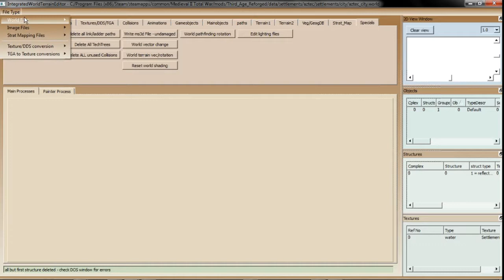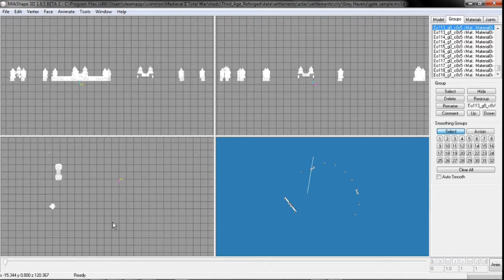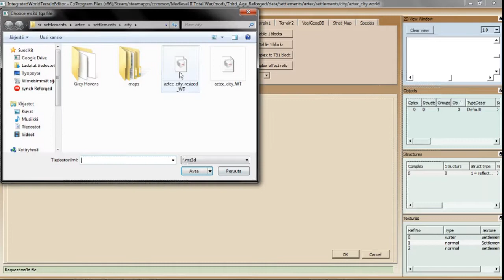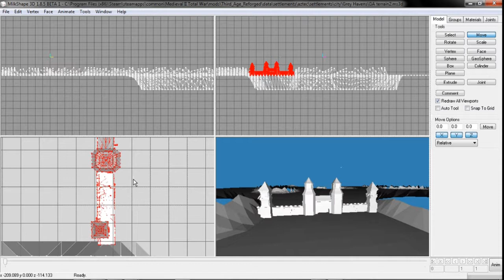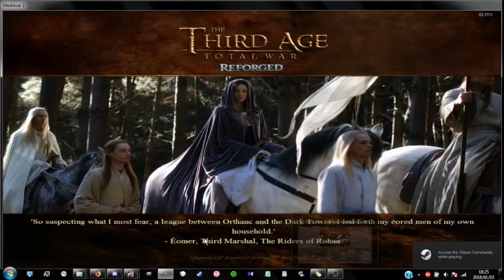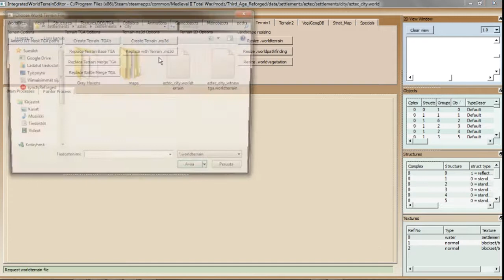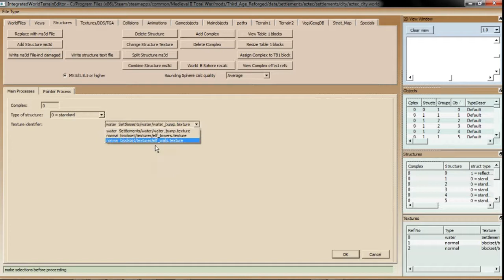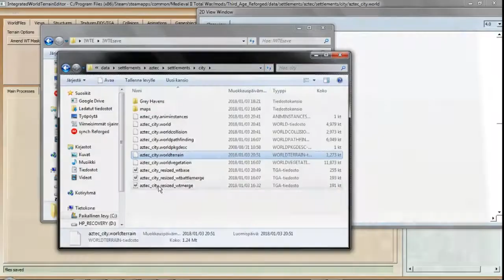Third Age Reforged: Speedmapping quality test